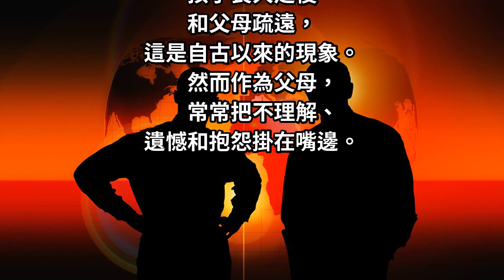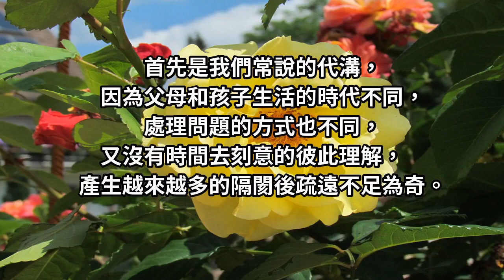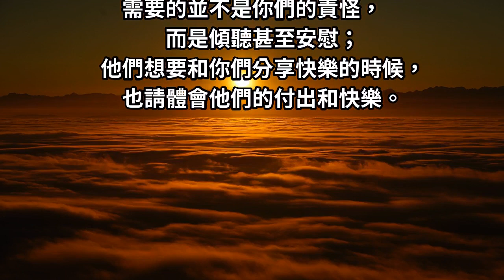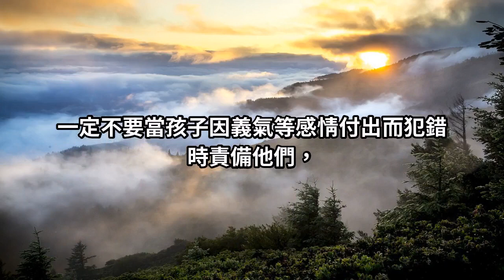為什麼孩子長大了就會和父母疏遠？父母的這種行為，是裂痕的開端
「他們只是我的父母，並非我的朋友。」